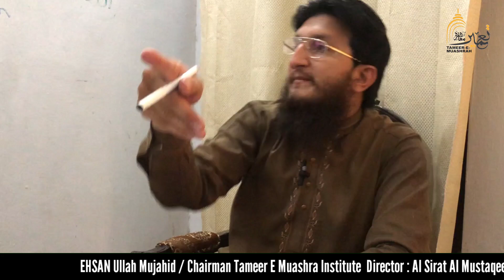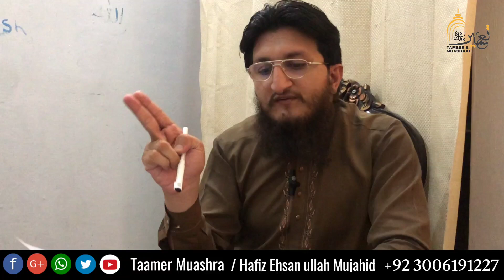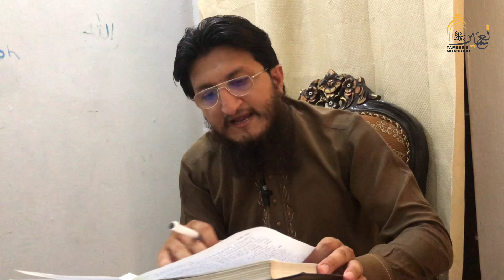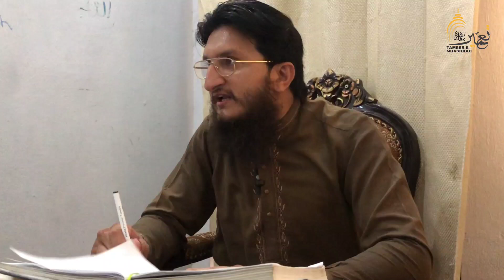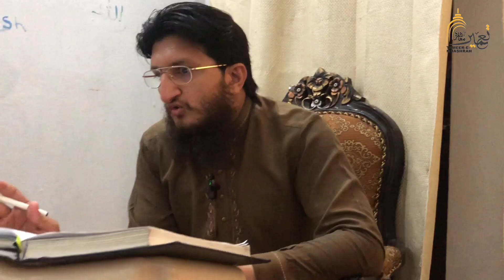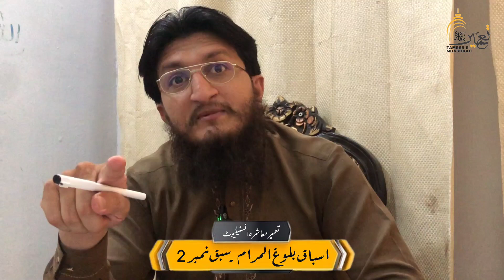اسباق بلوغ المرام / سبق نمبر 2 / Ehsan Ullah Mujahid